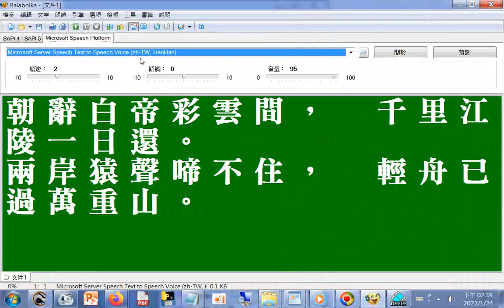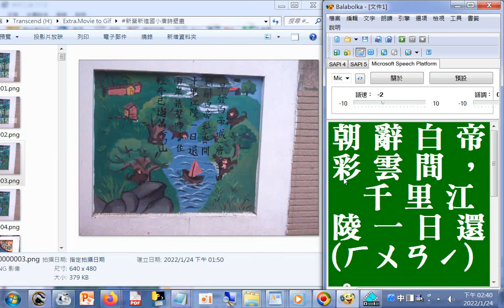唐詩吟唱加彩圖 下江陵(李白 早發白帝城)--唐詩三百首全文.htm(網站有吟唱按鈕)+新營新進國小唐詩壁畫20220125+報讀程式 balabolka逐字唸(部分讀音有誤請見諒)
唐詩三百首全文.htm20220125
筆者附錄: 現今道劫並降，揚道於世化劫殃，有求孔孟聖道三寶心法就不枉費今生來世間。世間財世間用--生不帶來，死不帶去，或是給以後不相識的人用，但是得三寶心法卻能帶著走，在世能逢凶化吉、躲劫避難、改變命運，壽終能超生了死，離苦得樂，智者切莫入寶山而空手回。